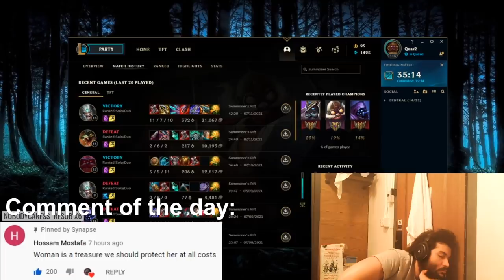Sirhcez Shows A Dirty Trick - Best of LoL Streams #1391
Sirhcez Shows A Dirty Trick

0:00 Sirhcez
0:24 Nemesis
0:51 Tempest
1:14 Tobias Fate
1:31 Baus
2:09 King Joker
2:22 MissBaffy
2:38 Etherim
2:49 Sloppywalrus
3:12 Velade
3:21 Dutchon
3:40 EloSanta
3:55 Humzh
4:07 Dziubaotak
4:34 Final Hr
4:50 Noway4u Sir
5:05 Etherim
5:24 Dekar
5:38 Bobqin
6:06 Cowsep
6:22 Kamike2006
6:46 S4il0fu
7:02 xPatatakamkaze
7:21 Etherim
7:29 Jogiosh
7:51 Lolepic91
8:32 Hyphena
8:55 Quas